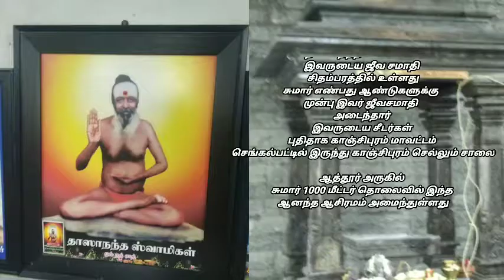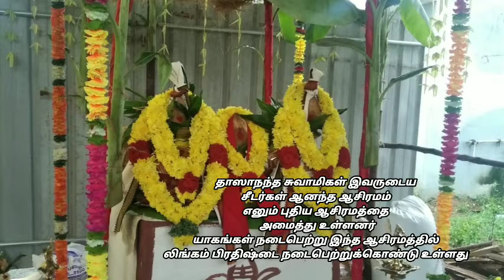# புண்ணியம் செய்திருந்தால் நீங்கள் சித்தர்களின் யாகத்தின் புண்ணிய பலனை பெற்றிடுங்கள் #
சித்தர்களின் யாகத்தின் புண்ணிய பலனை பெற்றிடுங்கள் #